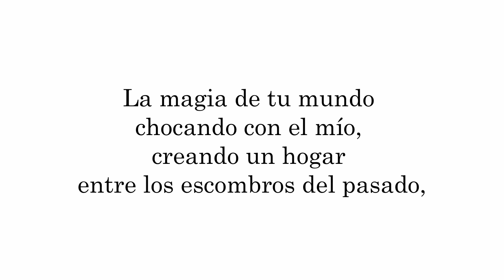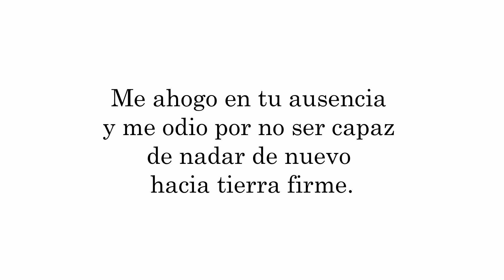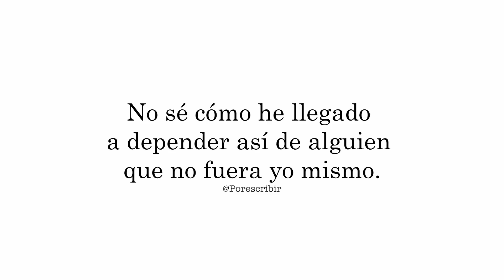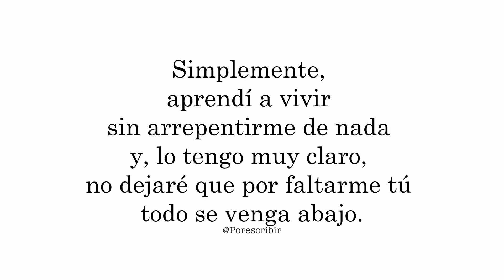Aunque ya no estés - Alejandro Ordóñez